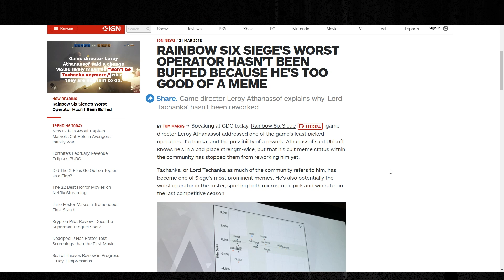Meme Stopping Rework on Tachanka - 6News - Tom Clancy's Rainbow Six Siege - R6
The Latest News For Tom Clancy's Rainbow Six Siege. With coreRoss. A Like & Subscibe will help this channel grow.